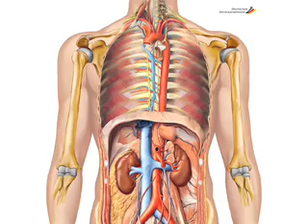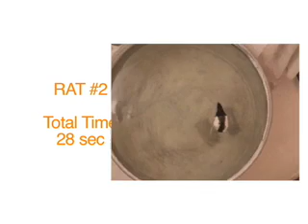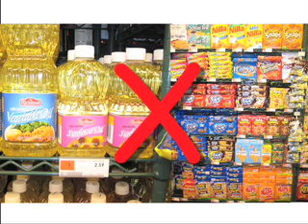The Rat Race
See how important Omega-3s are to brain function as these 2 rats (one of many such pairs) compete to find the submerged platform in this Morris water maze.  You won't believe your eyes!!!